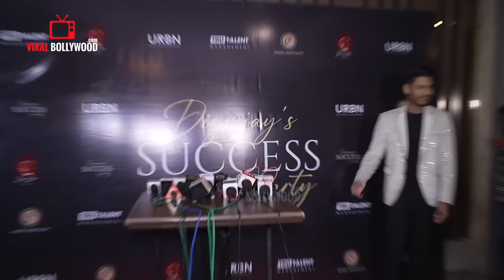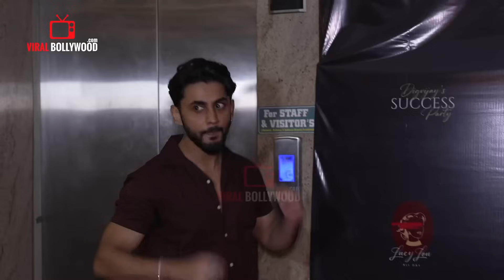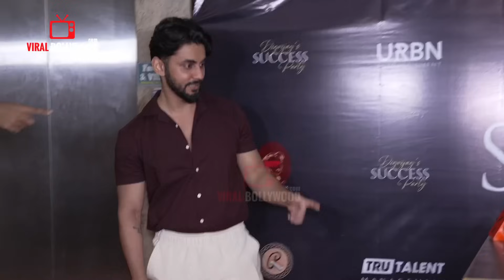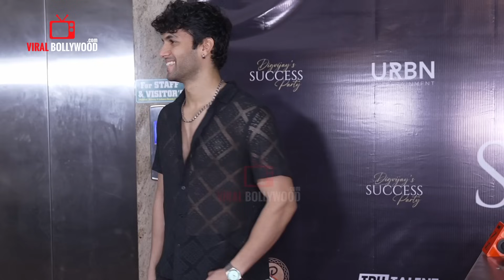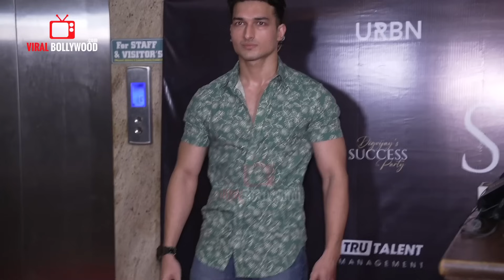UNCUT - Digvijay Singh Rathee Grand Success Party | Unnati, Jashwanth, Urfi, Prince and more | Cake